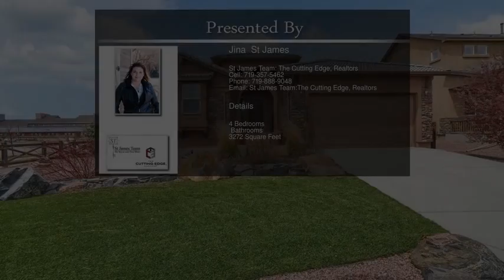7104 Lindquist Ct Colorado Springs CO 80927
7104 Lindquist Ct  Colorado Springs CO 80927

Beautiful Stucco/Stone Ranch Home w/ Tile Roof in Banning Lewis. 4 Bdrm + Study,3 1/2 Bath,2 car garage. Main Level Master Bedroom w/ Spa Shower in Master Bath,Great room with hardwood floors and gas fireplace open to Kitchen and breakfast nook. Kitchen has granite counters,large island w/ pendant lights and upgraded stainless steel appliances including 5 burner gas Stove. Formal Dining and Study w/ Powder Bath. Lrge Rec room in basement w/ 9' ceiling height inc wet bar. 3 Bdrms,2 baths (one jack & Jill and 1 full). Enjoy a Colorado Evening in your own Backyard surronded by Trees for privacy. Your Covered Patio has Surround Speakers that lead to Natural Gas Firepit surronded by boulders to sit on and are perfect for roasting smores. If that wasn't enough,you can enjoy the lawn that always stays green with the low maintence landscaping. Close to Parks,Schools and hiking trails. At the Corner End of the Cul-de-sac. Hurry to come view this home,it won't last long.